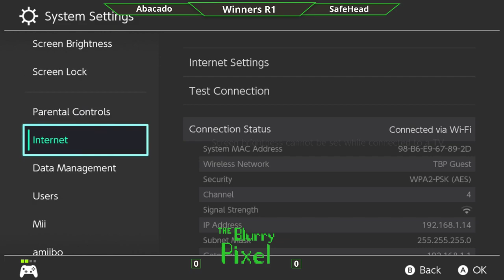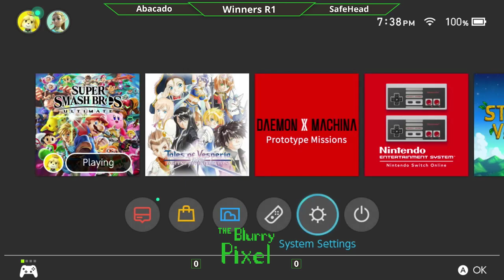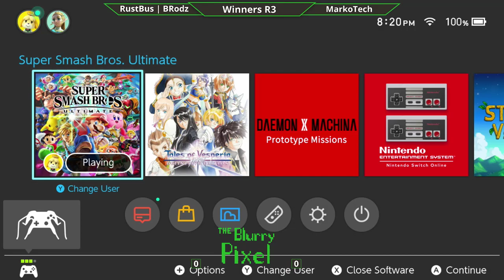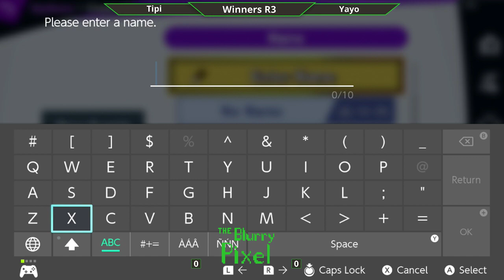Super Smash Bros Ultimate | Experience the smoothness of the PC CPU: Intel Core i5 8500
Product Description
- CPU: Intel Core i5 8500 (Coffee Lake)
- Motherboard: GIGABYTE B360 Aorus Gaming 3
- DDRam 4 Kingmax 8GB / 3000 Zeus Dragon RGB Gaming
- Source: GIGABYTE PB500-500W
- Case: GIGABYTE AORUS AC300W
- 240GB Gigabyte SSD
- VGA: GIGABYTE N1060AORUS-6GD
- Radiator: GIGABYTE AORUS ATC700 RGB